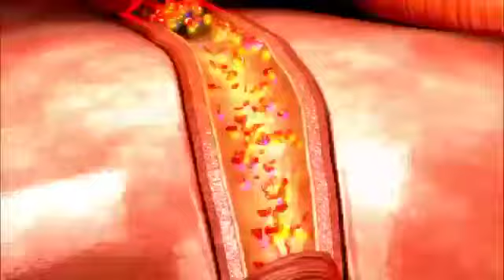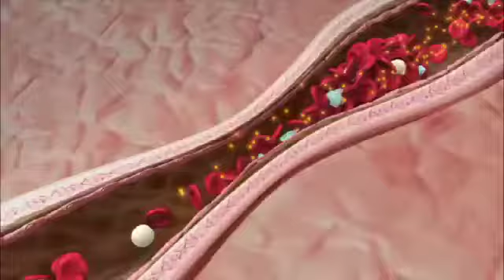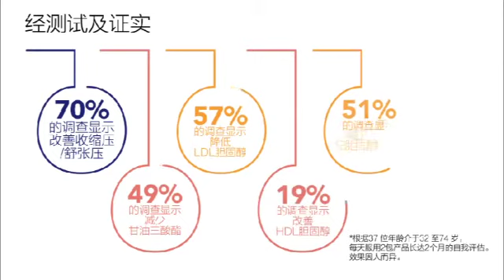LX Yang - Chinese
激活人生！屡获殊荣和专利成分的LX Yang增强配方，以协同效应促进健康循环，并促进体内的一氧化氮(NO)生成。

𝑮𝒐 𝒕𝒐 𝒐𝒖𝒓 𝐇𝐐 / 𝐁𝐫𝐚𝐧𝐜𝐡𝐞𝐬 / 𝐎𝐯𝐞𝐫𝐬𝐞𝐚 𝐎𝐟𝐟𝐢𝐜𝐞𝐬 / 𝑶𝒓 𝑲𝒆𝒚 𝑶𝒏𝒍𝒊𝒏𝒆